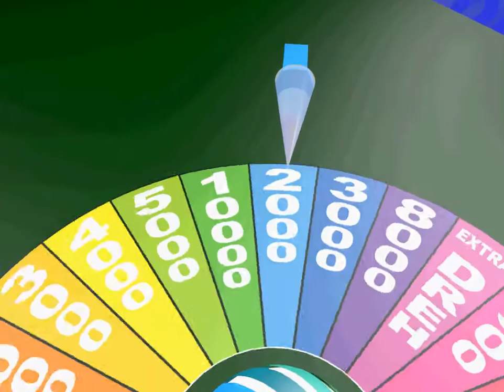Animation Glücksrad 1 (Selfmade)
Hier eine selbsterstellte  Glücksrad-Animation .

-Nur für private Zwecke-